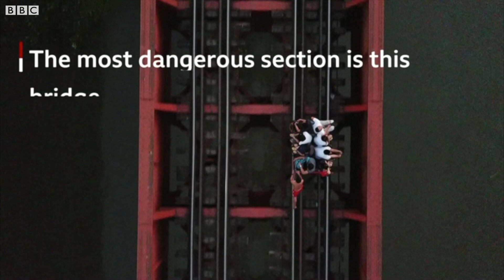Manila 'trolleys': Is this the world's most dangerous commute? - BBC World Service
One way to travel in the Philippine capital, Manila, is by being pushed along railway tracks in a metal trolley. It's quicker and cheaper than other options, but threatens the lives of the homeless people who push the commuters in the gaps between the trains.

Passengers choose this unofficial - and illegal - transport service to save time and money.

The homeless community that runs the illegal service put their lives at risk because it gives them some kind of income. But it's also incredibly dangerous as they cross bridges on foot and try to dodge fast-moving trains.

Video by Howard Johnson and Virma Simonette. First broadcast in January 2019.